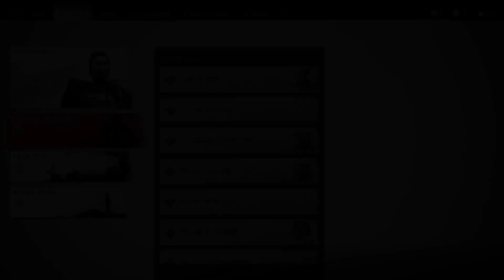Part 19-2: Story Mode and Side Pieces